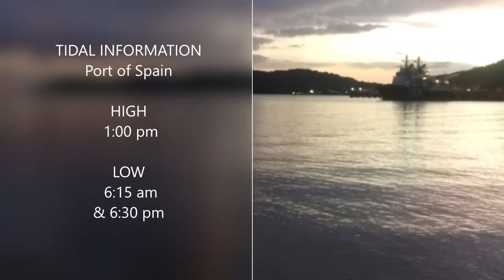Weather Outlook - Friday September 25th 2020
The Atlantic Hurricane Season has gone into a lull but not for long, says TTT Meteorologist Ean Wallace.